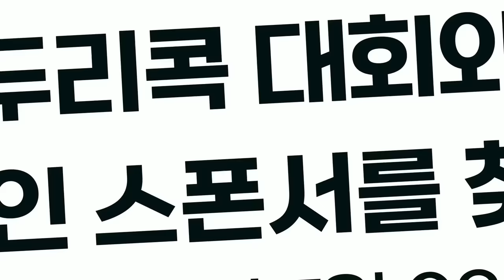내가 더 이상 올라갈 수 없는 3가지 이유